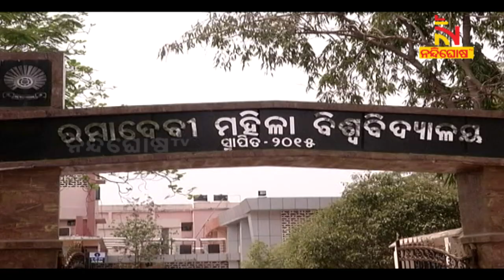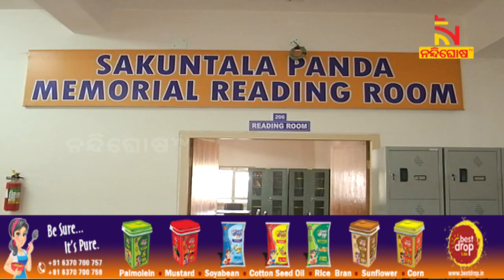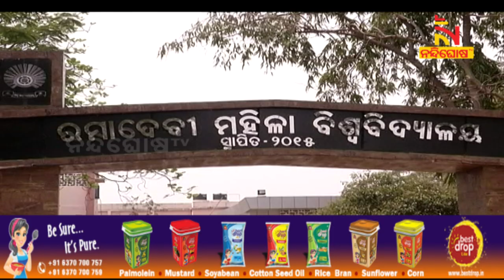Renovation Of Ramadevi Women's University Soon, New Buildings For Arts & Science Stream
* DishTV Channel No: 1367
* Airtel Digital TV Channel No: 611
* TATASky Channel No: 1779
* hathw@y Channel No: 728
* Ortel Channel No: 707
* Videocon d2h Channel No: 840
* SITI Channel No: 17 & 458
* GTPL Channel No: 719
* SUN Direct Channel No: 667
* Asianet Channel No: 219